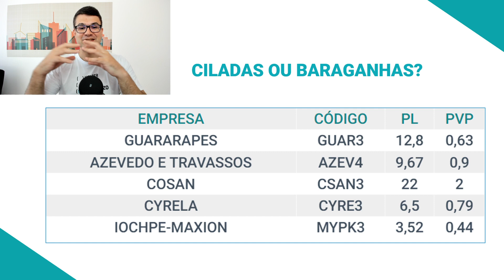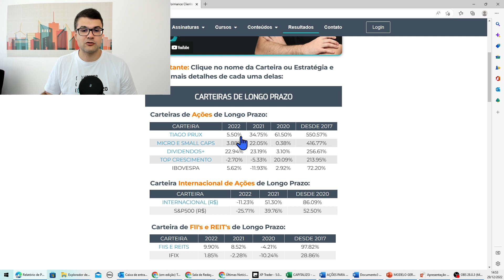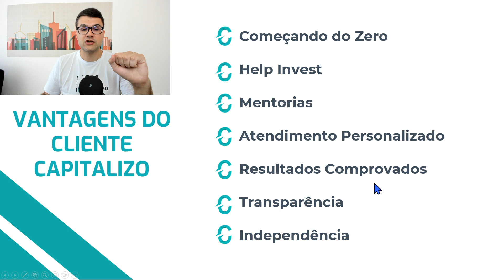ESSAS 5 AÇÕES SÃO CILADAS OU BARGANHAS? CSAN3, MYPK3, CYRE3, GUAR3, AZEV4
🏷 Utilize o cupom VIRADA2023 direto na área de assinatura do nosso site, e garanta um DESCONTO DE ATÉ 30% na assinatura Capitalizo Completo. Clique e assine agora

As Barganhas da Bolsa de Valores são alguns ativos que nosso time de análise considera "baratos". Neste vídeo, Tiago Prux comenta sobre 5 ações, assista ao vídeo e descubra se essas ações são ciladas ou barganhas!

📰 Para ficar sabendo de tudo sobre as últimas notícias do Mercado Financeiro, Ações e Bolsa de Valores, visite o nosso blog